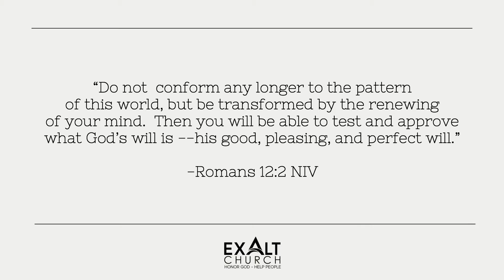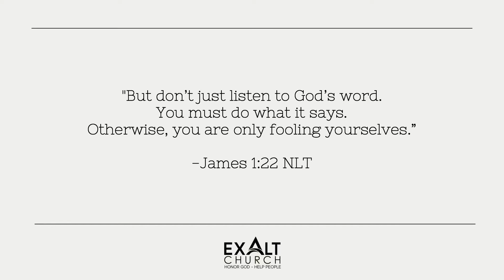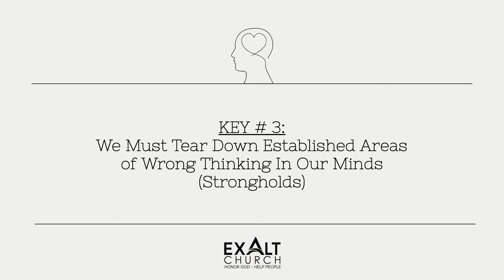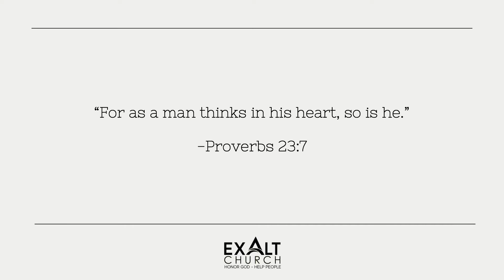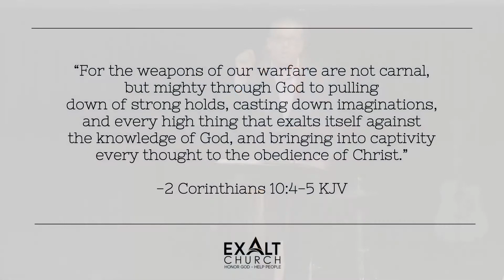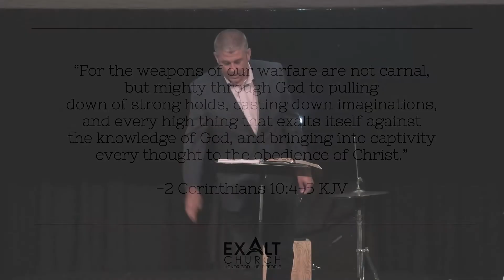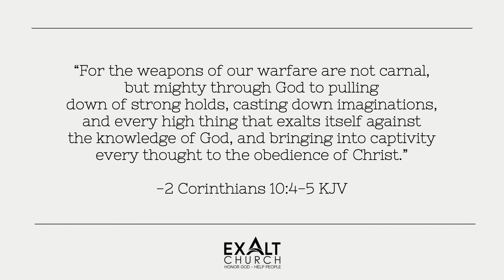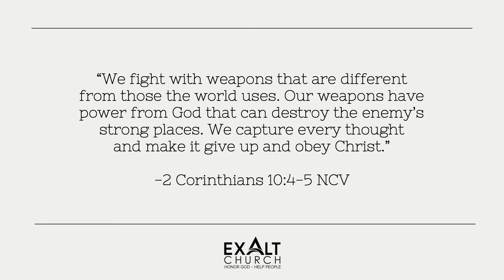ExaltChurch.com | Renewing of the Mind - Keys to a Transformed Life - Part 2 | Pastor Roger Pettay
Join us today as Pastor Roger teaches on Renewing of the Mind - Keys to a Transformed Life - Part 2.

“Do not conform any longer to the pattern of this world, but be transformed by the renewing of your mind.  Then you will be able to test and approve what God’s will is --his good, pleasing, and perfect will.”

Look up Romans 12:2 in the NLT version.

KEY # 1:
THE “NEW BIRTH” TRANSFORMS MY SPIRIT;
BUT MY BODY & MIND REMAIN UNCHANGED.

2 Corinthians  5:17

John 3:3,6
“...most assuredly, I say to you, unless one is born again, he cannot see the kingdom of God.  That which is born of the flesh is flesh, and that which is born of the Spirit is spirit.”

KEY #2:
WE MUST APPLY THE TRUTH
James 1:22
“But don’t just listen to God’s word. You must do what it says. Otherwise, you are only fooling yourselves.” (NLT)

KEY 3:
WE MUST TEAR DOWN ESTABLISHED AREAS
OF WRONG THINKING IN OUR MINDS (STRONGHOLDS).
2 Corinthians 10:4-5 KJV
“For the weapons of our warfare are not carnal, but mighty through God to pulling down of  strongholds, casting down imaginations, and every high thing that exalts itself against the knowledge of God, and bringing into captivity every thought to the obedience of Christ.”
2 Corinthians 10:4-5  NCV
“We fight with weapons that are  different from those the world uses.  Our weapons have power from God that can destroy the enemy’s strong places. ..We capture every thought and make it give up and obey Christ.”

HOW TO TEAR DOWN WRONG  AREAS OF THINKING:

STEP 1:  We must become aware of how we really think and feel.

STEP 2:  We must become aware of how God wants us to think.

STEP 3:  We must focus our thoughts on God’s Thoughts.

STEP 4:  We must practice God’s thoughts until they become your own.

STEP 5:  We must live God’s thoughts out every day.

KEY #4:
WE MUST “TAKE OFF” THE OLD THOUGHTS
& “PUT ON” THE THOUGHTS OF GOD.
Ephesians 4:17-32
“With the Lord's authority let me say this: Live no longer as the ungodly do, for they are hopelessly confused. 18Their closed minds are full of darkness; they are far away from the life of God because they have shut their minds and hardened their hearts against him. 19They don't care anymore about right and wrong, and they have given themselves over to immoral ways. Their lives are filled with all kinds of impurity and greed. 20But that isn't what you were taught when you learned about Christ. 21Since you have heard all about him and have learned the truth that is in Jesus, 22throw off your old evil nature and your former way of life, which is rotten through and through, full of lust and deception. 23Instead, there must be a spiritual renewal of your thoughts and attitudes. 24You must display a new nature because you are a new person, created in God's likeness--righteous, holy, and true. 25[take off] So put away all falsehood and [put on] "tell your neighbor the truth because we belong to each other. 26And "don't sin by letting anger gain control over you." Don't let the sun go down while you are still angry, 27for anger gives a mighty foothold to the Devil. 28If you are a thief, [take off] stop stealing. [put on] Begin using your hands for honest work, and then give generously to others in need. 29  [take off] Don't use foul or abusive language. [put on] Let everything you say be good and helpful, so that your words will be an encouragement to those who hear them. 30And do not bring sorrow to God's Holy Spirit by the way you live. Remember, he is the one who has identified you as his own, guaranteeing that you will be saved on the day of redemption. 31[take off]Get rid of all bitterness, rage, anger, harsh words, and slander, as well as all types of malicious behavior. 32[put on] Instead, be kind to each other, tenderhearted, forgiving one another, just as God through Christ has forgiven you.”

KEY #5:
WE MUST COMMIT OURSELVES
TO THE PROCESS OF CHANGE

KEY #6:
WE MUST BE AWARE THAT OUR MINDS
DETERMINE THE DIRECTION OF OUR LIVES

Romans 8:5-6
Those who live according to the sinful nature have their minds set on what that nature desires; but those who live in accordance with the Spirit have their minds set on what the Spirit desires. The mind of sinful man is death, but the mind controlled by the Spirit is life and peace;”

Proverbs 23:7
“For as a man thinks in his heart,  so is he.”

KEY 7:
WE MUST DAILY
 RE-SURRENDER, RE-SUBMIT, RE-ALIGN
OUR MIND, WILL & EMOTIONS
TO THE PURPOSES OF GOD.
Romans 12:1 CEV
“Dear friends, God is good.  So I beg you to offer your bodies to him as a living sacrifice, pure and pleasing.  That’s the most sensible way to serve God.”